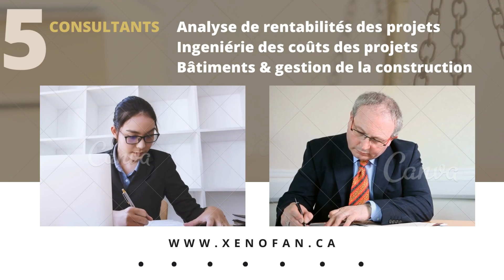Trouvez un Entrepreneur Général "Agrandissement Rénovations & Construction Commerciale" (Xenofan.CA)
Xenofan Consultants Constructions

Rénovations
Agrandissements
Constructions Neuves
Résidentiel et Commercial
Institutionel
Conception-Construction
Gérance de la construction

Notre Engagement
Chez Xenofan Consultants & Constructions, nous nous engageons à offrir la meilleure expérience utilisateur à nos clients, de la conception à la construction de leurs maisons et de leurs projets.

Le Respect
Nous considérons comme notre devoir d'agir en tout temps avec respect. Ainsi, nous nous engageons à faire preuve d'une grande considération envers nous-mêmes, nos collaborateurs et les ressources qui nous sont confiées.

xenofan.ca
Région métropolitaine de Montréal